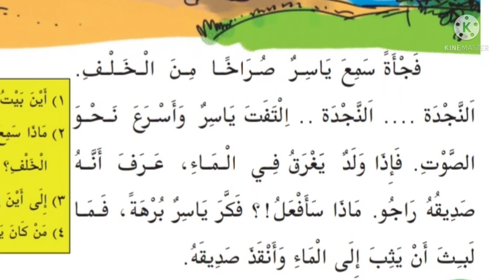STD 6 Arabic page no 10 unit 1